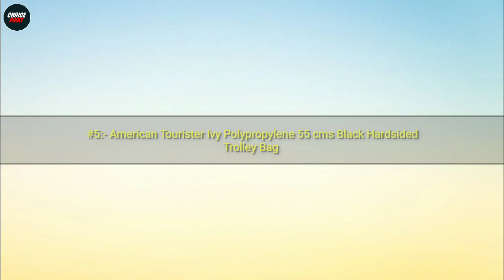Top 5 Best American Tourister Trolley Bag In India 2024 | American Tourister Bag Under 3000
In this video we have reviewed the Top 5 Best American Tourister Trolley Bag In India 2024 which can be useful for your Travelling purpose.

Also, if you’ve any queries about any particular Aristocrat Trolley Bag, you can ask me in the comment section below and I will try my best to answer all your queries.